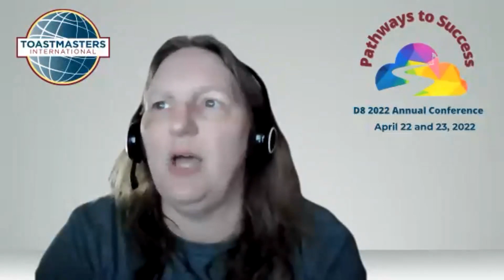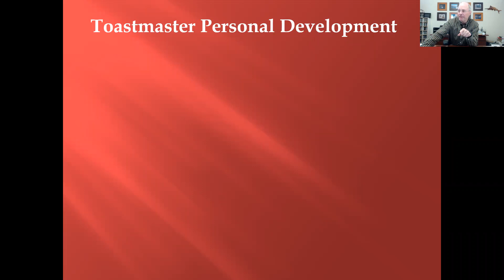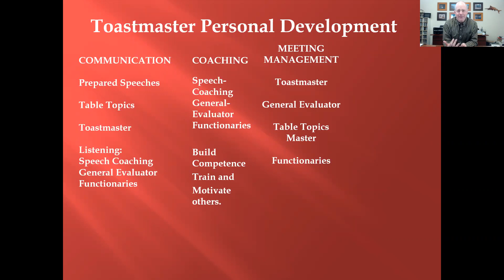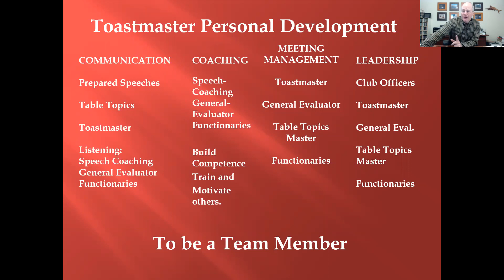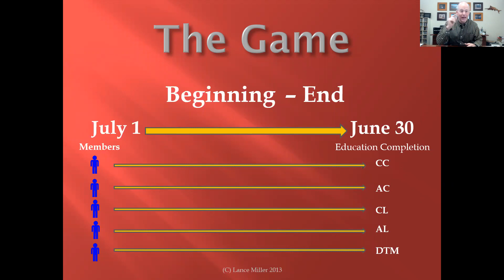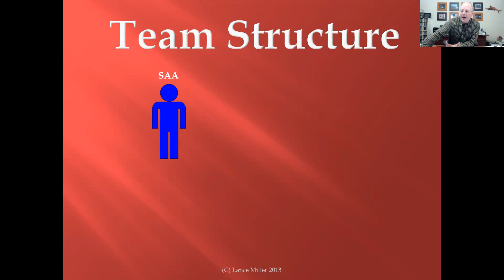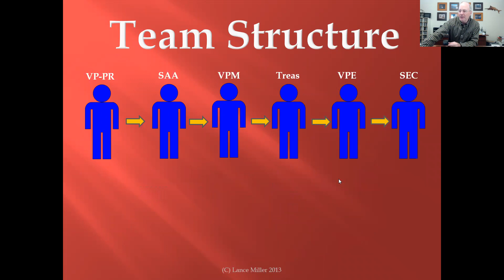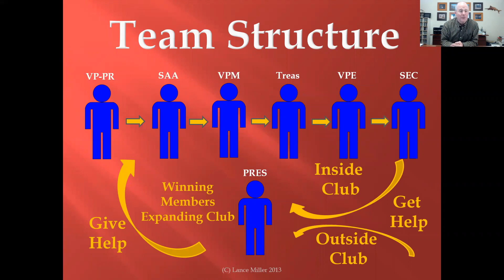Lance Miller, DTM "Toastmaster's: An Internship for Success - 2022 Annual Conference